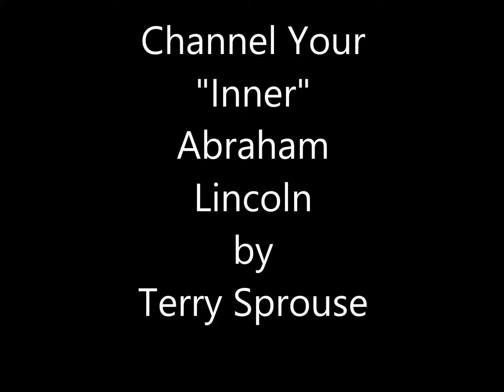Channel Your "Inner" Abe Lincoln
Presentation to Aztec Toastmasters July  11, 2016.

Abraham Lincoln's 'Code of Conduct' (In 10 Succinct Affirmations):

1)  Always greet everyone, no matter what they look like

 “In ten minutes I felt as if I had known him all my life. He had the most wonderful faculty I have ever seen in a man to make one feel at ease.” Rufus Rockwell Wilson

2)  Be prepared with a “quip of the day”

“No matter how busy or how deeply engrossed in his work Mr. Lincoln might be, whenever anyone came in he would greet him with a pleasant or humorous remark, and before he left would inevitably tell a joke or anecdote.” John H. Littlefield, law clerk

3)  Enjoy people, cultivate an affable persona (Be gentle, kind, and courteous)

“He was liked by every person who knew him. He made himself useful in every way that he could. If the water-bucket was empty he filled it; if wood was needed he chopped it; he was always cheerful and in a good humor.” Caleb Carman, New Salem neighbor

4)  Listen to friends, keep open communication channels

“Wherever he moved he found men and women to respect and love him. Lincoln had nothing, only plenty of friends.” J. Holland

5)  Inner guidance - stay close to the “cave of the winds”

“The name of the man had come to stand for what he was. In the ‘cave of the winds’ where he saw history in the making he was far more a listener than a talker. The high adventure of great poets, inventors, explorers, facing the unknown and the unknowable, was in his face and breath.” Carl Sandburg, "Abraham Lincoln"

6)  Note your own flaws, share them with others

“Self-deprecating humor came naturally to Lincoln; once after being called ‘two-faced,’ he quipped, ‘If I had two faces, why would I be wearing this one?’ ” Francis B. Carpenter

7)  Constantly improve - push the envelope of your comfort zone

 “Things may come to those who wait, but only the things left by those who hustle.”  Abraham Lincoln

8)  Offer to help others who cannot return the favor

“Lincoln chopped wood for widows and orphans. When he saw travelers bogged down, he stopped to help them.” Michael Burlingame, "Abraham Lincoln: A Life"

9)  Look for the big picture

"I am not bound to win, but I am bound to be true. I am not bound to succeed, but I am bound to live up to what light I have." Abraham Lincoln, 1854.

10) Nourish humor and tell stories, so people will say, “I felt like I had known him my whole life and we had long been friends.”

“He interspersed our conversation with all sorts of quaint stories, each of which had a witty point applicable to the subject in hand.” Carl Schurz, Union General